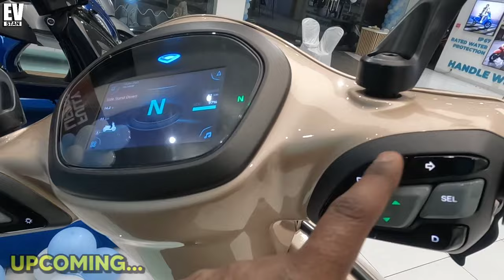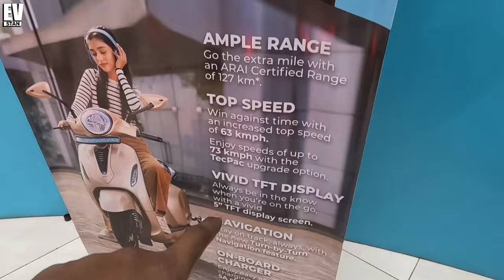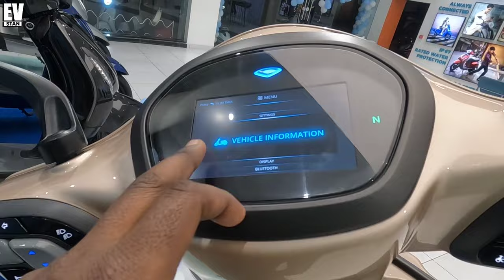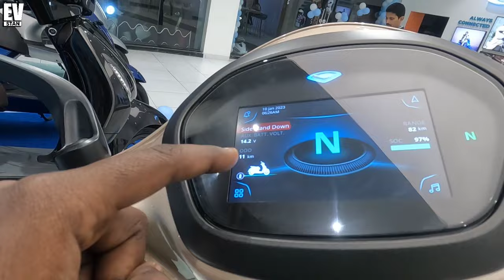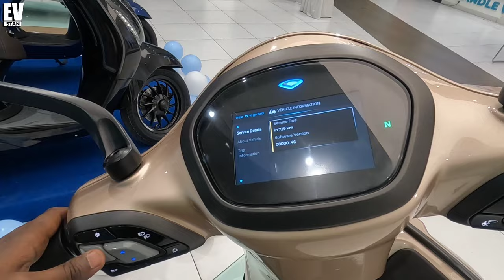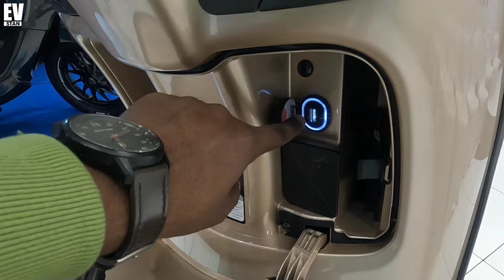Bajaj Chetak Premium 2024 | Best Electric Scooter in India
In today's video I have done a complete review of the newly launched Bajaj Chetak Premium 2024 electric scooter. Get complete information about electric scooter from today's video.

00:00 - bajaj chetak premium 2024 electric scooter
00:47 - bajaj chetak Premium 2024 front design
03:34 - bajaj chetak 2024 rear view
04:20 - bajaj chetak premium 2024 range and top speed
05:00 - chetak premium 2024 new tft display
07:53 - bajaj chetak boot space
09:52 - chetak premium Warranty and Price
10:42 - video ending of chetak prenium review

Channel Description :-
EVstan is an electric vehicle related youtube channel. Where you can know about different kind of electric vehicles. Here you will find videos about electric scooters electric bike electric cycles electric four wheelers e rickshaws totos and all types of electric powered vehicles.
Use electric vehicles. Electric vehicles are the future.

best mileage electric scooter
bajaj chetak electric scooter
bajaj chetak premium 2024
bajaj chetak
bajaj chetak urbane 2024
ev scooter
ev scooter india 2024
evstan